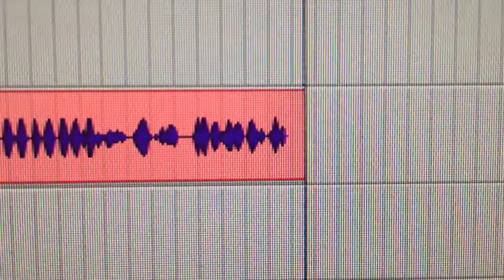1029 Hot Tomato - Easter Bunny House